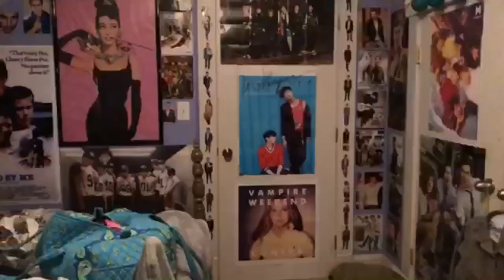The Orange Trigger: Short Film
An action comedy called orange trigger because all nerf gun have orange triggers. Get it?